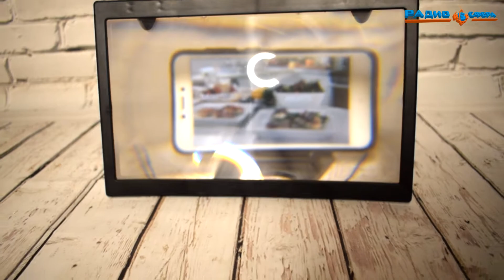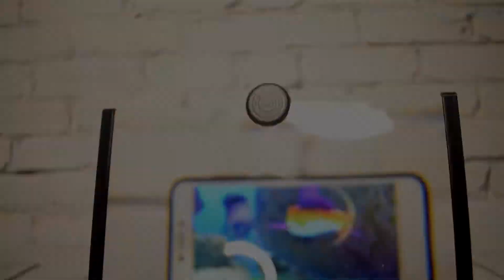Линза Френеля | Увеличение экрана телефона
Лупа для экрана с подставкой. Увеличение изображения на вашем смартфоне за счет

большой линзы, благодаря чему можно смотреть видео или изображения не напрягая глаза.